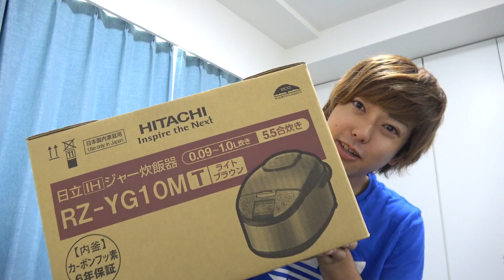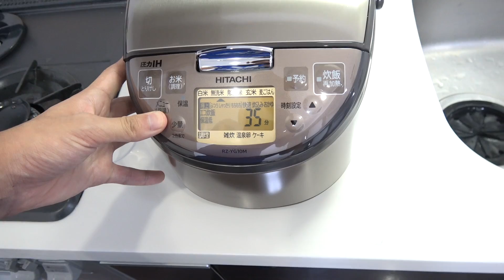セールで2万円になっていた炊飯器の実力は？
日立の炊飯器RZ-YG10を店員さんにセールでおすすめされたので買ってみました果たしてお味は？？

【今日の一言】

東京・YouTuber・26歳男子の一人暮らしの記録。
日本のVlogジャンルTopでになります。

・おるたなch登録者200万人突破
・ないとーVlog登録者100万人突破
・ギターで1曲作る。
・パーソナルジムで体を鍛える。
・本を100冊読む。

【ヒストリー】
2013年5月　　YouTubeでおるたなchを始める。

2015年6月　　仕事でタイへ

2016年6月　　タイで1年間働いたあとに日本に帰国しYouTuber専業に。

2016年12月　　登録者2万人突破

2017年12月　　登録者100万人突破